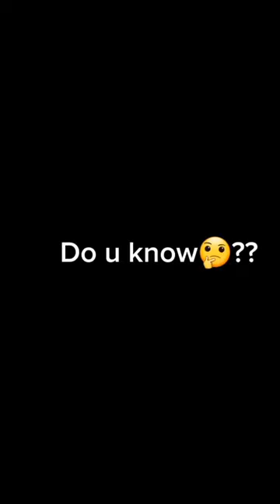facts about leech😱😱!!